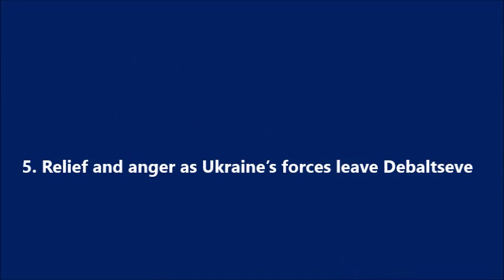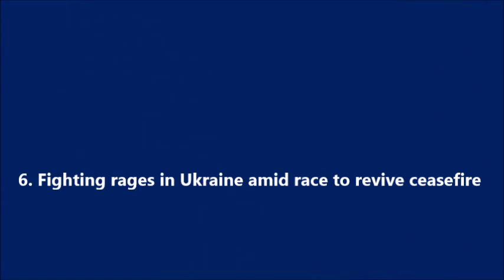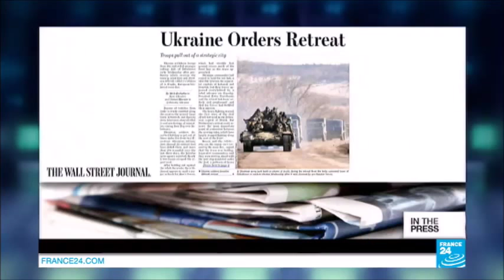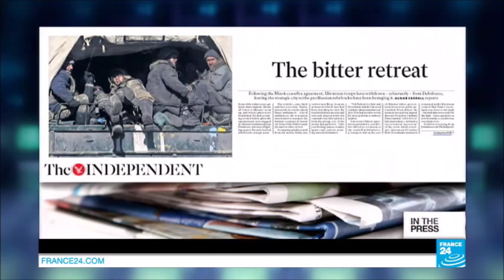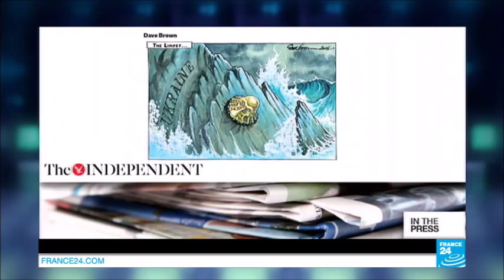Minsk-II Ukraine: Battle of Debaltseve [news wrap and debate]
Right after the Minsk-II peace agreement about East Ukraine got into effect the fighting continued around the town of Debaltseve. Rebel forces were determined to take this strategic important railway hub. A news compilation and a debate about the first week of Minsk-II (see time chapters below)

Ukraine's rebels disavowed a new truce in a key town on Sunday, hours after it took effect, in a blow to a fragile peace plan aimed at ending 10 months of conflict.
Pro-Russian rebels announced they would not observe the truce at Debaltseve, saying it did not apply to the town where most fighting has taken place in recent weeks and where Ukraine army forces have since been encircled.

2:55
Kiev accused pro-Russian separatists of violating a Europe-backed ceasefire after the rebels said Tuesday that they had seized most of the key railway hub of Debaltseve, the focus of days of fighting with Ukrainian troops.

4:18
Ukraine has pulled most of its troops out of Debaltseve, President Petro Poroshenko confirmed Wednesday, as Russian-backed separatists reported taking hundreds of soldiers captive in the strategic railroad junction in eastern Ukraine.

6:01
The fall of this town of 25,000 people, according to the pre-war statistics, marks another success for pro-Russian rebels and has left the Minsk ceasefire deal in tatters.
Pro-Russian separatists consider Debaltseve as part of "their" territory for several strategic reasons.

1. Keeping the Ukrainian military at bay
2. To ensure the economic viability of the separatist area
3. Imposing a symbolic defeat on Kiev
4. Bringing the Ukrainian army to its knees

7:49
After weeks of bitter fighting, troops loyal to Kiev have pulled out of the strategic eastern town of Debaltseve. FRANCE 24’s reporters were there to witness Ukraine's defeat.
Staff at a local morgue said they received the bodies of more than 200 soldiers and civilians killed in the last few days, their corpses piled up on the floor for want of space.

10:21
Fighting raged in eastern Ukraine on Thursday despite European efforts to resurrect a stillborn ceasefire, a day after pro-Russian separatists spurned the truce by forcing thousands of government troops out of a strategic town.

11:50
In the international papers: 'Russia marches on uninhibited in eastern Ukraine'

14:41
DEBATE : Ukraine crisis, Peace hope fades as fighting rages.

Continuing fighting in Debaltseve is casting grave concerns over the efficacy of the ceasfire in eastern Ukraine that
was supposed to come into effect on Monday. Rebels say they have taken most of the town, although the government says
it is still holding its positions. So, is the deal dead?

GUESTS
Michel GRABAR Coordination Council of the Russian Forum in France
Anna GARMASH  Member of Euro-Maidan Collective
Julian NUNDY Freelance Journalist
Julien THÉRON Middle East specialist, University of Versailles
Max TUCKER Editor, Kiev Post